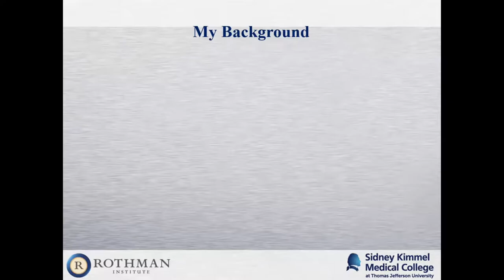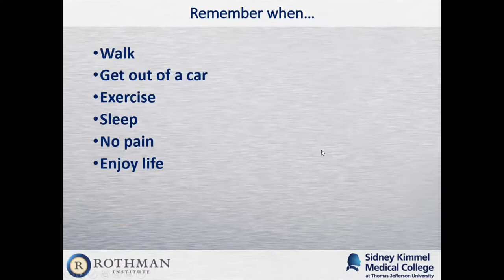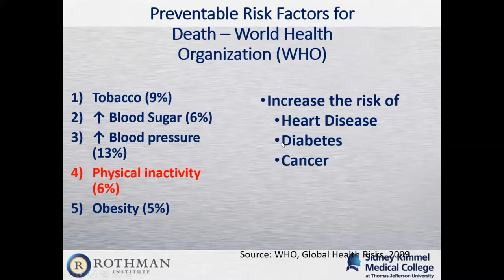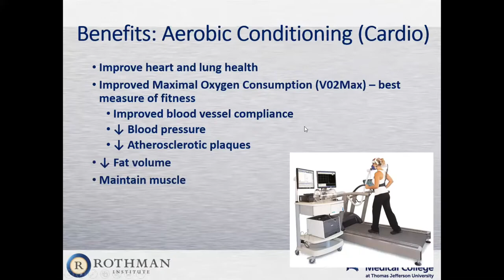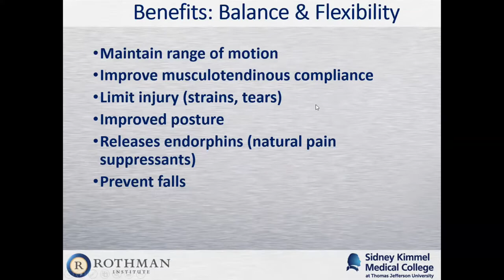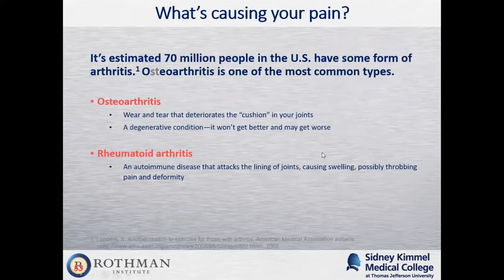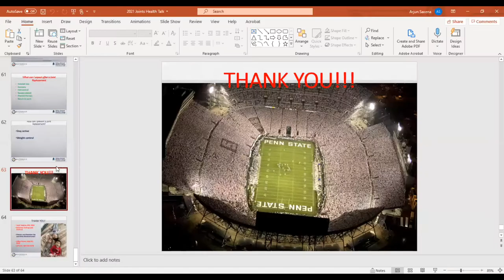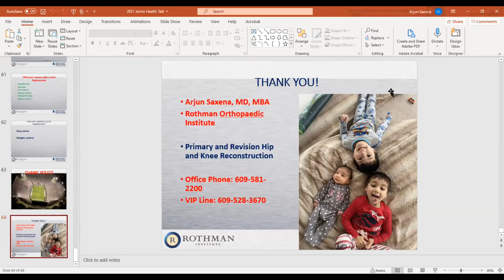Maintaining Your Active Lifestyle: Fitness and Joint Replacement Surgery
Arthritis can slow you down if you let it, but there are ways to stay active as you age. Dr. Arjun Saxena, director of the Marjorie G. Ernest Center for Joint Replacement and a fellowship trained and board certified orthopaedic surgeon from Rothman Orthopaedics Institute, talks about how exercise can help and provides an overview of the latest joint replacement surgery options that are available to help you maintain your active lifestyle.

for a list of upcoming community health education programs at Capital Health.